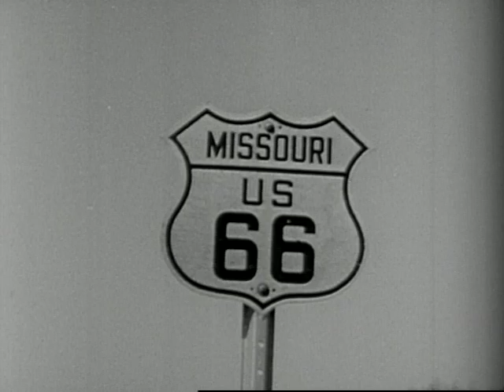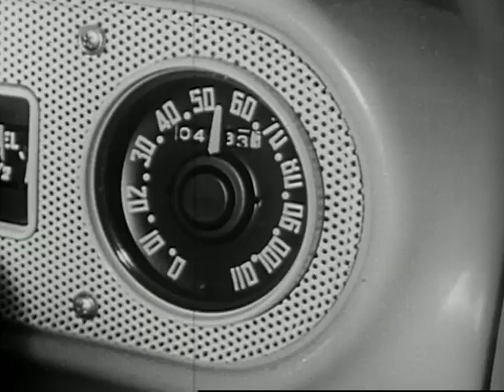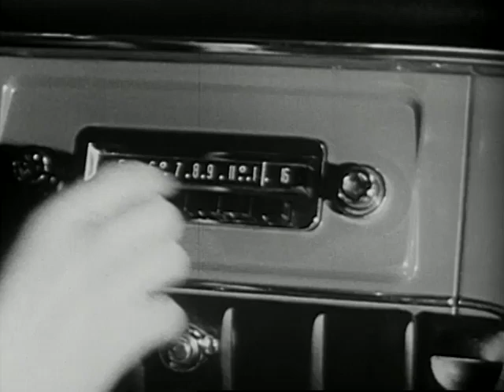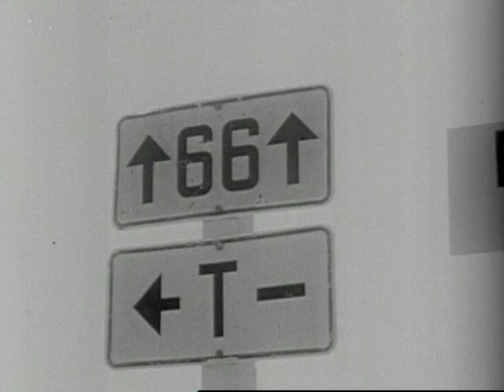Appointment with Disaster (1956)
Shows three men, each in a hurry, driving their cars too fast and recklessly, and as a result the three cars meet for an appointment with disaster.